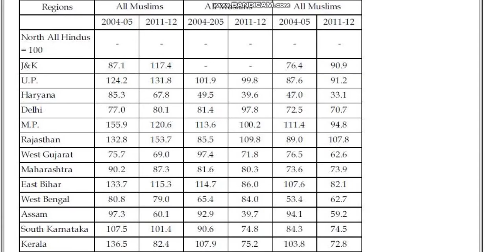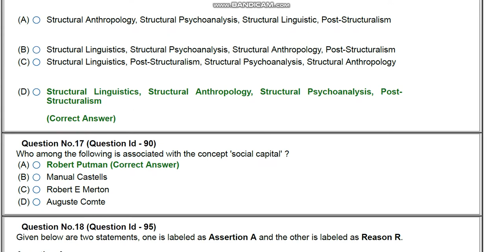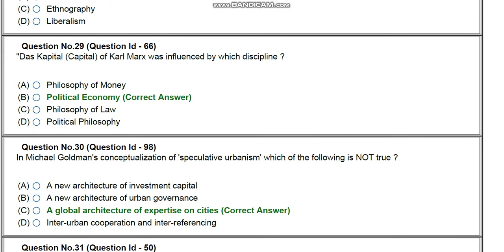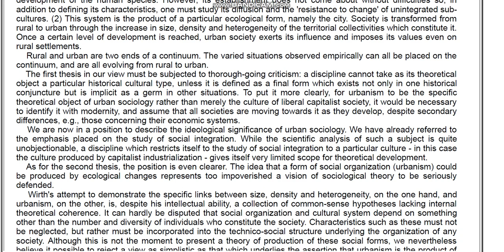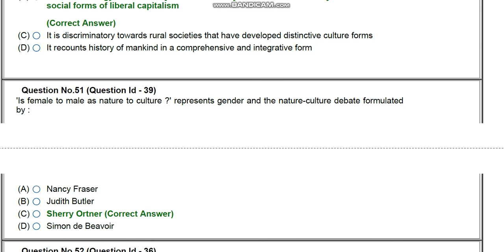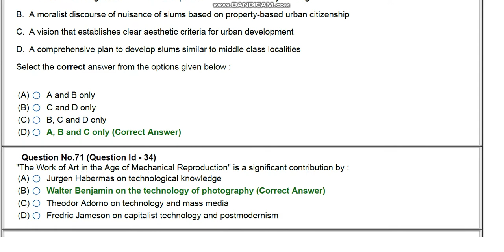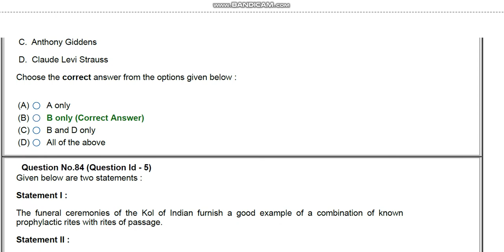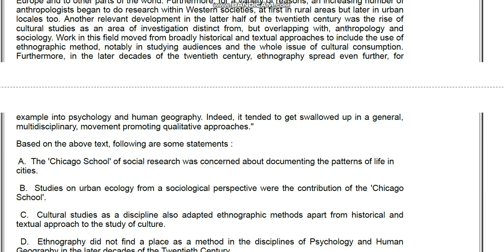JNU social system mphil entrance paper